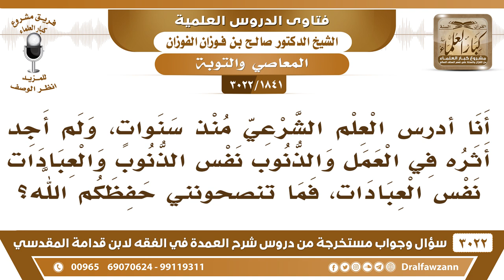[1841 -3022] أدرس العلم الشرعي منذ سنوات، ولم أجد أثره في نفسي، والذنوب نفس الذنوب فما النصيحة لي؟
-"[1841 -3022] السؤال: أنا أدرس العلم الشرعي منذ سنوات، ولم أجد أثره في العمل والذنوب نفس الذنوب والعبادات نفس العبادات، فما تنصحونني حفظكم الله؟
الجَوَابُ: توبة إلى الله باب التوبة مفتوح، إذا كان عندك تقصير تب إلى الله، واسأل الله أنه يعينك وأنه يغفر لك، والله قريبٌ مجيب.
للاشتراك في قناة الشيخ صالح الفوزان

للاستفسار والإقتراحات والدعم
رئيس الفريق
لمشروع كبار العلماء